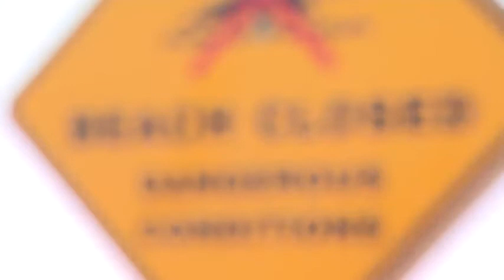Communications down and toxic air after Tonga volcano erupts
People are worried, cant reach family members in Tonga. Kaos after tsunamis and high tides in California, Australia, South America around the Pacific Ocean.